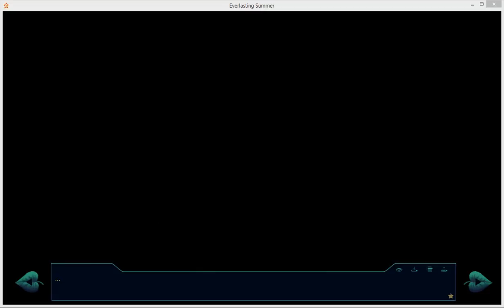Everlasting Summer Part 11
Play through of Everlasting Summer.